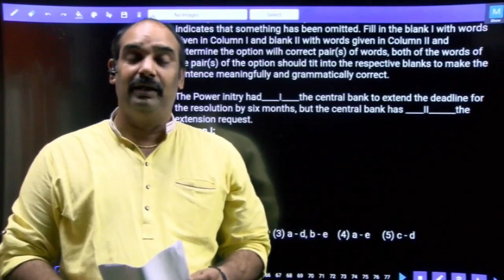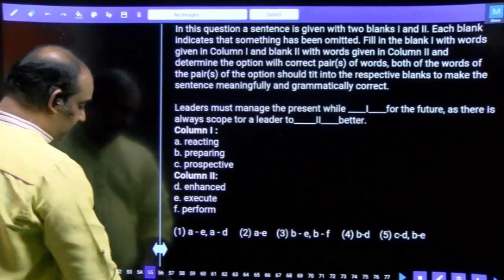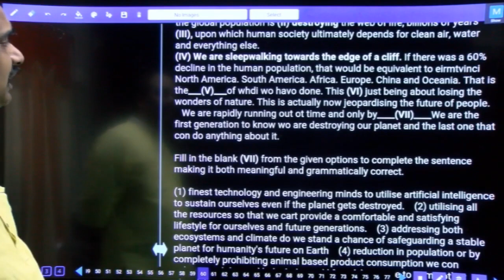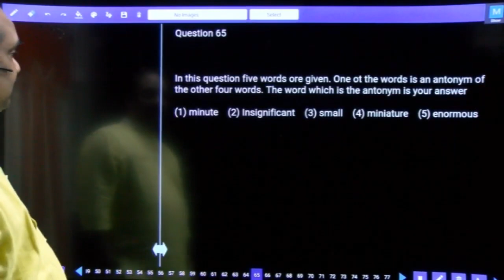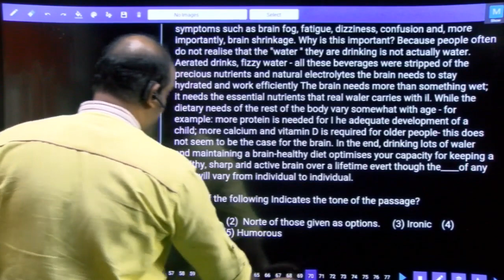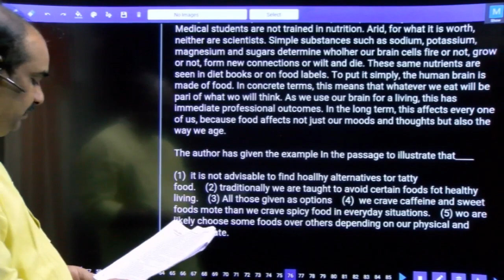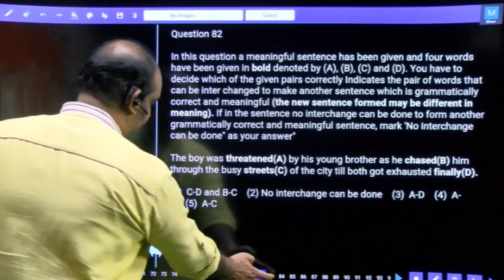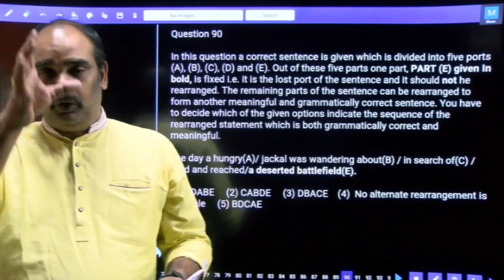SBI CLERK MAINS TEST NO-14668| ENGLISH PAPER